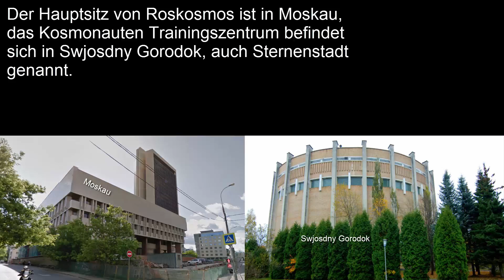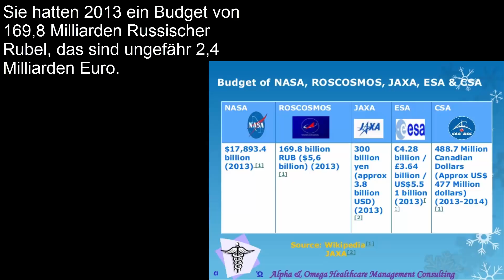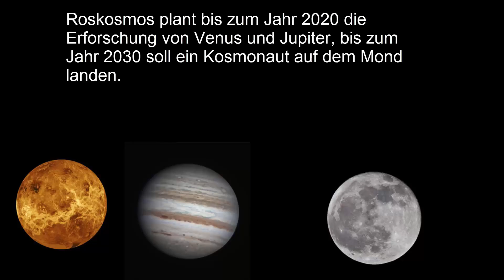Advent Spezial - 5 Fakten über Roskosmos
Wissenswertes über die Russische Weltraumagentur